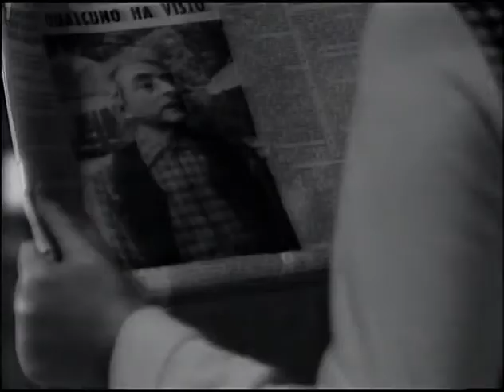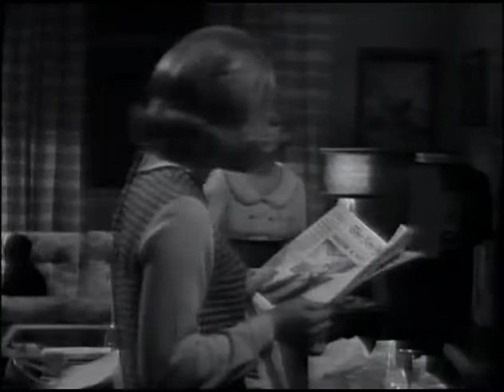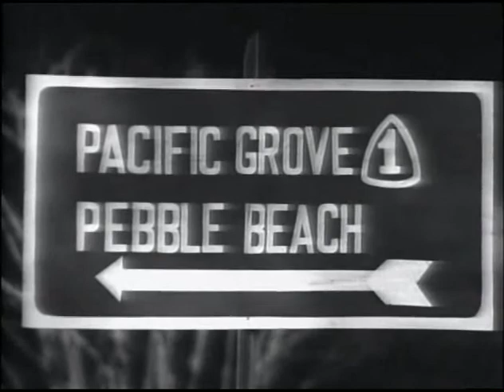La donna di quadri (1968) 1x5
La donna di quadri è il titolo du uno sceneggiato in cinque puntate, andato in onda sul Secondo Programma della RAI nella prima serata del venerdì dal 19 aprile al 17 maggio 1968. Diretta da Leonardo Cortese su sceneggiatura di Alberto Ciambricco e Mario Casacci, la fiction fa parte delle quattro miniserie il cui titolo richiama le figure femminili di un mazzo di carte da gioco, aventi come protagonista principale il tenente Sheridan, interpretato dall'attore Ubaldo Lay. La seconda "donna" per Sheridan cambia regia (da Majano a Cortese) e la durata è decisamente inferiore (una puntata in meno). L'artificio di voler per forza inventare le storie dopo aver trovato i titoli ha finito per nuocere un pò all'insieme, tuttavia la prestigiosa e dirompente qualità delle "donne", intesa come perfetto mix di attori, intrecci, suspence, carisma e cadenza narrativa, è talmente elevata da farsi perdonare anche evidenti e probabilmente ingenui escamotage atti a giustificarne il titolo. Vicenda poliziesca ma con stile molto diverso dalla precedente. Nel cast calibrato e talentuoso composto da attori italiani di estrazione cinematografica e teatrale, spiccano Olga Villi con la sua fortissima personalità, Silvia Monelli e naturalmente Carraro. Girato per lo più in interni (scelta se vogliamo anche giustificata dal procedere della trama). Ottimo il finale con solito colpevole insospettabile ma anche, qua e là, qualche lentezza e una mancanza di una forte "anima sentimentale" che nei migliori sceneggiati anche gialli spesso dà qualcosa in più. Anche qui la soluzione dell'enigma da parte di Sheridan è molto tonica e grintosa; se da un lato risolleva le sorti dello sceneggiato, dall'altro è chiaro che siamo ancora distanti dai livelli più che buoni raggiunti in seguito dagli altri due semi di carte. Delegato alla produzione RAI fu Andrea Camilleri. La canzone Uomo solo (Nini Rosso) è cantata dall'autore, mentre la canzone Quando la notte (Casacci-Ciambricco- Cortese-Donida) edita da Ricordi è cantata da Angela Bi.

Cast artistico:
Ubaldo Lay: Ten. Sheridan; Silvia Monelli: Jeanne Delacroix; Olga Villi: Olga Kandisky; Tino Carraro: Alman; Silvano Tranquilli: capitano Sarre; Sergio Graziani: Enriquez Morega; Antonella Della Porta: Elsa; Vanni Materassi: Nerhof; Adriano Micantoni: ispettore Grant; Andrea Lala: Hans David; Loredana Savelli: sig.ra Lamar; Mario Zelinotti: suonatore d'armonica; Daniela Calvino: Mary; Antonio Spaccatini: Bunny; Gianni Solaro: Franz Müller; Mario Maranzana: Voron; Aldo Marianecci: medico legale; Franco Odoardi: agente Scott; Tullio Valli: Makenzie; Sandro Moretti: sergente Jimmy Mills; Tony D'Amico: agente Ronnie; Aldo Massasso: speaker; Emy Eco: Rosy; Alfredo Dari: agente Patrick; Ennio Majani: agente Norton; Chiara Cajoli: Rita; Lino Troisi: Stassenford; Mario Tempesta: Wallace; Renato Pinciroli: Juan; Ettore Ribotta: Rod; Enrico Luzi: Quentas; Giuseppe Scarcella: agente; Marina Morgan: Pamela; Aldo Rendine: Ruega; Claudio Perone: Serondis; Adriano Amidei Migliano: Kursaal; Gianni Elsner: un marinaio; Luciano Melani: agente Gold; Carla Agostini: la segretaria di Stassenford; Mariolina Bovo: Florence Lavoisier; Gilberto Mazzi: Smithson; Elsa Vazzoler: sig.ra Oward; Ezio Rossi: maggiordomo; Donatella Gemmò: signora alla sfilata; Jole Cappellini: signora alla sfilata; Vittorio Soncini: uomo alla sfilata; Miranda Campa: sig.ra Larriman; Manuela Kusterman: sig.na Linda; Umberto Liberati: Tony; Alfredo Sernicoli: Joe; Marina Pagano: Susan; Renza Volpe: Lucy; Enzo Consoli: Pierre; Angela Bi: la cantante; Giacomo Furia: Ciccio; Enrico Lazzareschi: comm. Correnti; Paolo Todisco: comm. Aloisi; Anna Maria Chio: Nina; Corrado Annicelli: Zoller; Giovanna Boscaro: cameriera; Pietro Recanatesi: Stein

Trama:
Nel Central Park di San Francisco una ragazza scopre il corpo senza vita di uno sconosciuto. L'uomo misteriosamente pugnalato è il barone Müller, sbarcato negli Stati Uniti a bordo di uno yacht proveniente dall'Europa, comandato dal capitano Sarre. Le indagini appaiono subito difficili, ma grazie alla cattura del gangster Voron, Sheridan scopre che l'omicidio è legato a Rudolf Alman, un avventuriero ben noto alla polizia. I sospetti di Sheridan si concentrano sui compagni di traversata dell'assassinato, un gruppo di turisti europei a caccia di affari e di speculazioni nel mondo della moda: la contessa Delacroix, il barone Morega, la principessa Kandinsky, la figurinista Elsa ed il disegnatore di modelli Nerhof, cui si è aggiunto, nel frattempo, anche un nipote del barone. Tutti coinvolti nella sparizione di una preziosa collezione di diamanti, ornamento in una galleria d'arte, del famoso pannello della “Donna di quadri”.